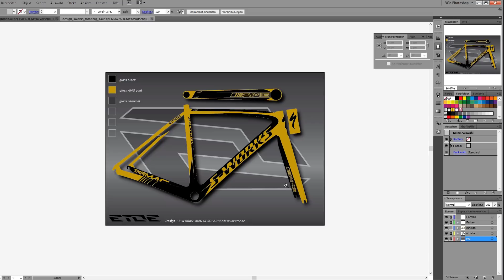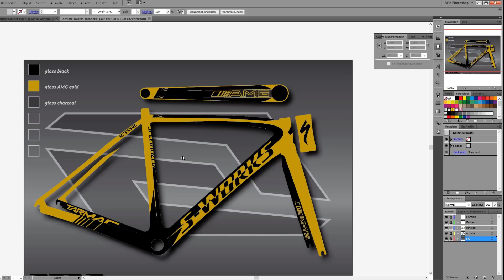spray painting a carbon bike - Mercedes Benz AMG Solarbeam yellow on Specialized S-Works - DIY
In this video I show you how to paint a carbon bike in the special color Mercedes Benz Solarbeam like on the AMG GT. The owner of this bike has a Mercedes Benz AMG GT and MV Agusta Motorcycle in this rare color. He asked if I can do also a race paint job on his bike. So here it is.